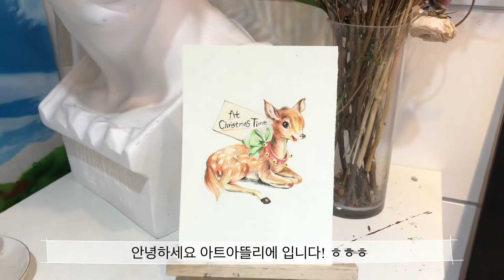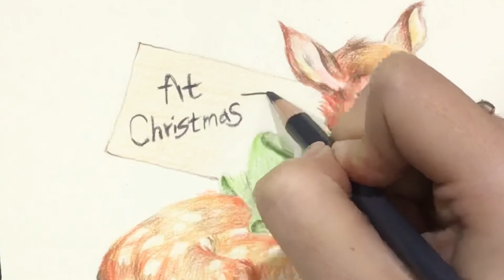미리 메리크리스마스 🎄 프리즈마색연필로 크리스마스 분위기 물씬 내보기 🦄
미리 메리크리스마스 !! 프리즈마색연필로 크리스마스 분위기 내보기 :)